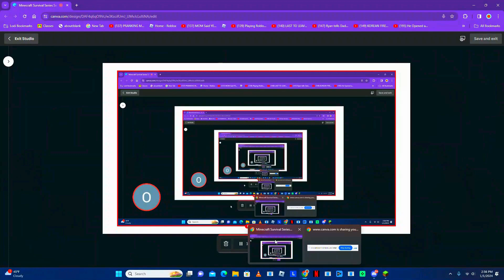Minecraft Survival Series S3 E7: The Finale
Minecraft Survival Series Season 3 Episode 7: The Finale